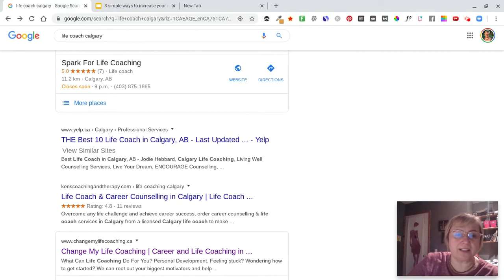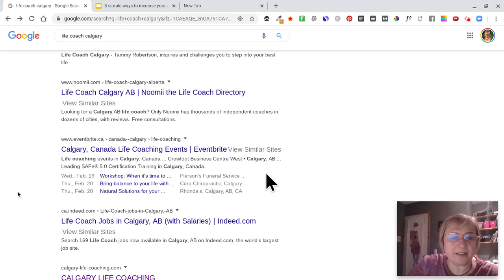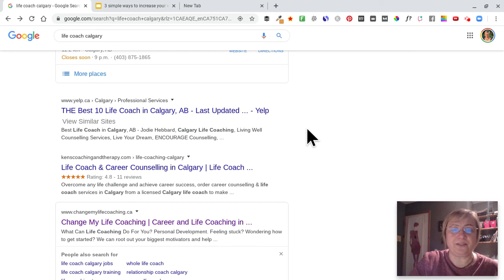On Page SEO tips to increase your website traffic - part 1 of 3 tips video series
It all starts with you search engines like Google understanding your website pages. Here are a couple of very helpful tips to help those little bots crawling your website understand what is your business about.
When the search engines understand your website they are more likely to show your website to those who are looking for your services and products.